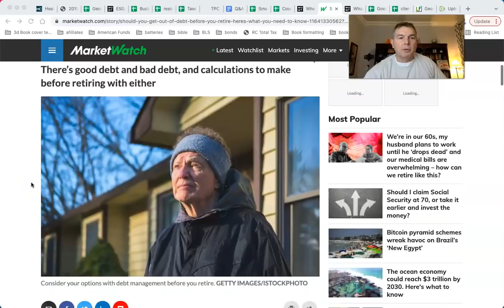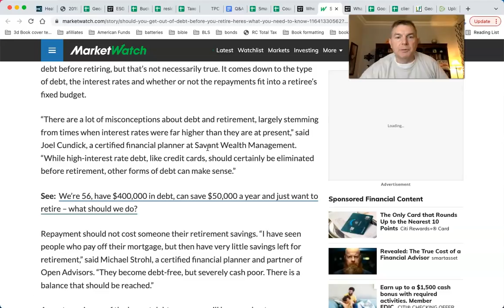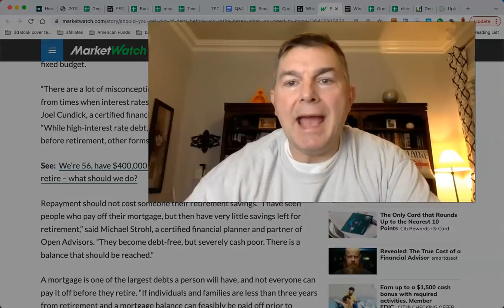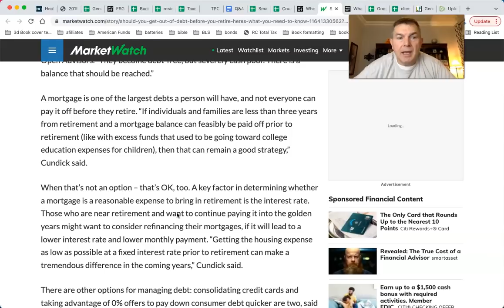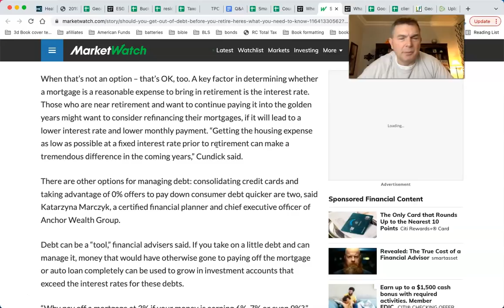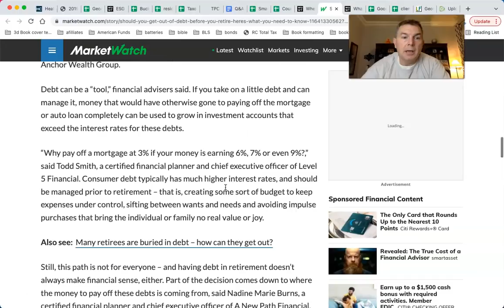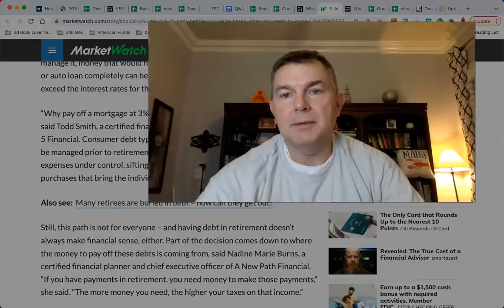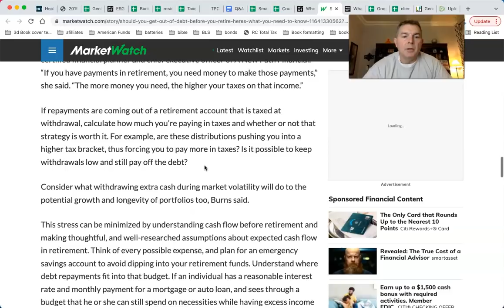Should You Pay Off Debt Before You Retire?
You Can RETIRE on SOCIAL SECURITY: